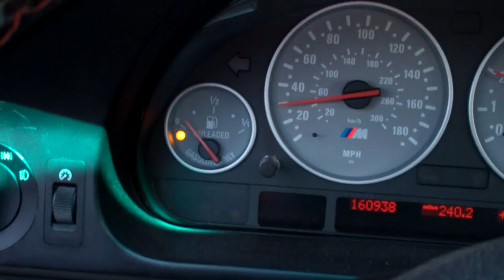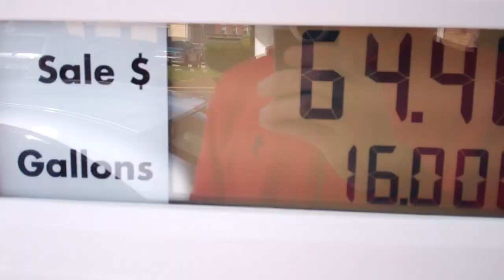Yard Work. Trees. TERRIBLE Parking 4/27/12 - Day 502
Happy Friday guys, I feel accomplished.  How are you feeling right now?